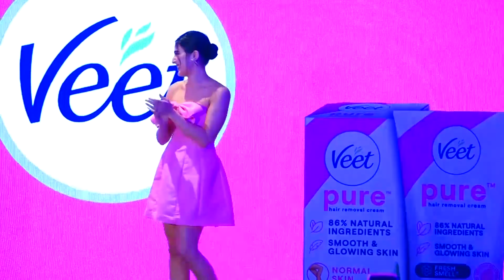Sara Ali Khan Present For Unveiling Of The Latest Veet Hair Removal Solution